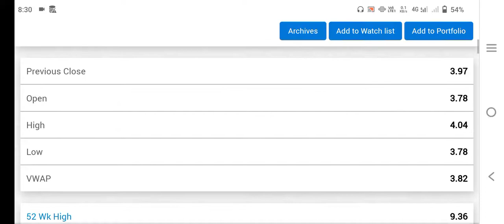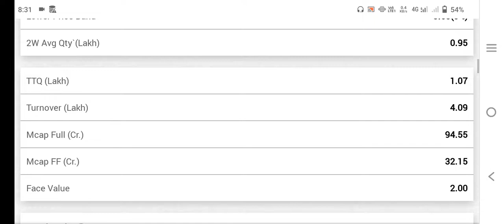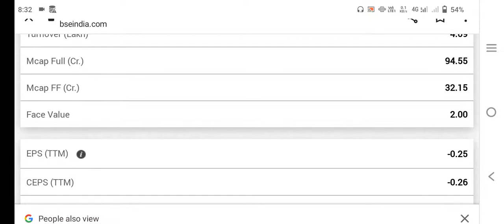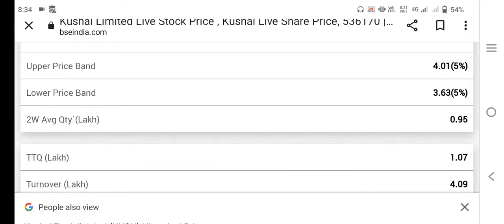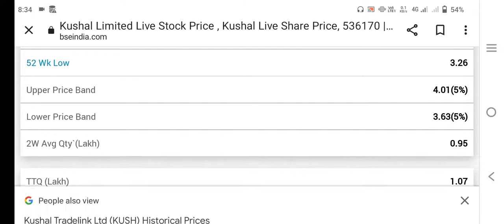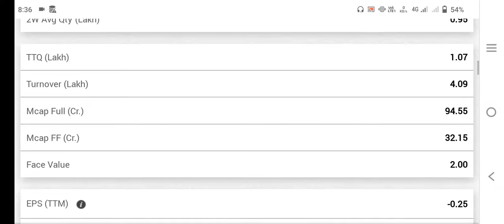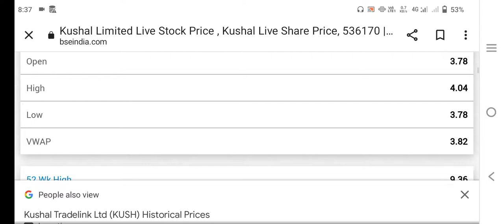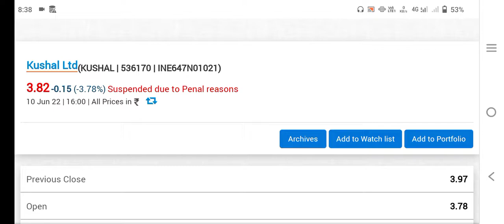delisting company share|kushal ltd share latest news today